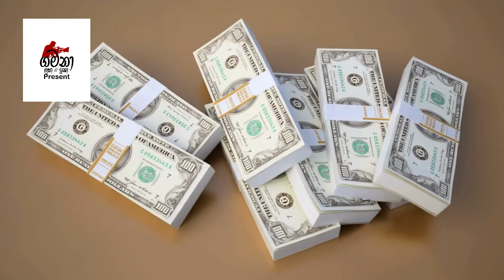අමුනුෂ්‍ය දෝශ භූත දෝශ නසා ගෙදරට වාසනාව කැන්දමු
ගෙදර නිතර අපිරිසිදුනම්  එතන අමුනුෂ්‍ය දෝෂ හටගන්න පුළුවන්
ඒ නිසා ඔබේ දියුණුව අඩාල වෙනන් පුළුවන්.
ඒ සඳහා හොදම විසදුම මෙන්න..